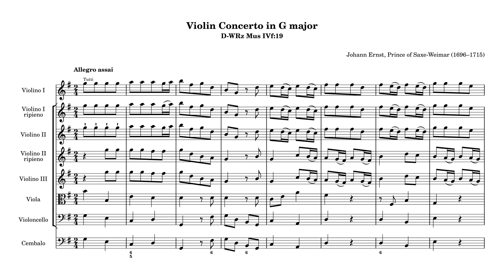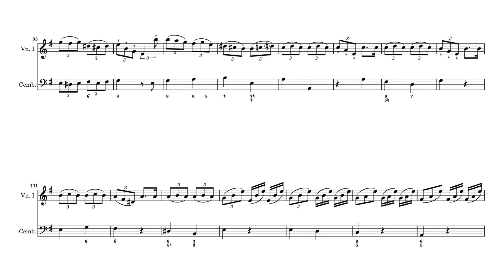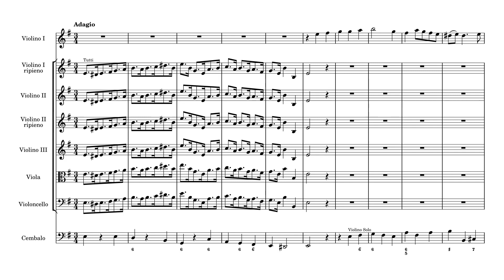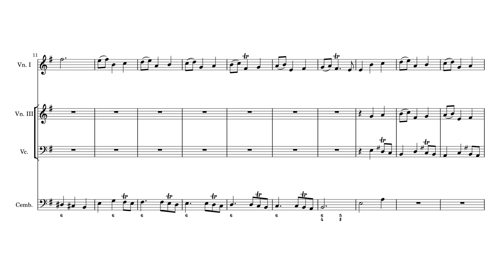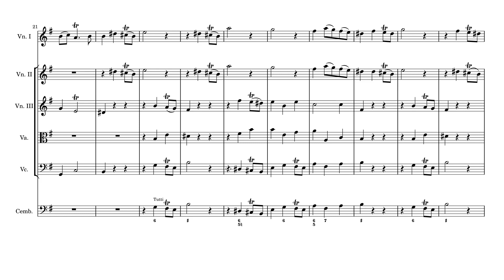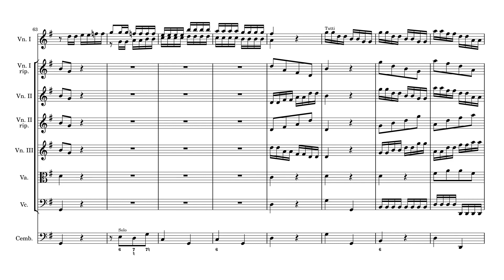Prinz Johann Ernst von Sachsen-Weimar: Violin Concerto [No. 7] in G major (Bach BWV 592)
0:00 - I. Allegro assai
2:25 - II. Adagio
4:38 - III. Presto

This is a piece that many only know through J. S. Bach's transcriptions for organ (BWV 592) and harpsichord (BWV 592a). Prince Johann Ernst of Saxe-Weimar was a German prince who is a son of Duke Johann Ernst III. Despite the prince's early death at the age of 18, Bach has arranged at least four more works by him. At the time of his death, Bach was already the Konzertmeister at the ducal court.

SOURCES: At least two sets of manuscript parts exist for the piece; however, I have access to only one of them, located at the Herzogin Anna Amalia Bibliothek (the callsign of the manuscript is subtitled in the score). This has severely limited my ability to make this into a decent edition, and thus I have resolved to put that goal aside.

ABOUT THE SCORE: It would be an overstatement to call the score in the video an "edition," as it clearly is not. I have refrained from much editing or researching with regards to this piece and have—for the most part—resorted to engraving the piece exactly as it appeared in the source. There may be the occasional editorial accidental, but I have not bothered with the instrument names, inconsistent articulations (possibly performers' marks), unidentifiable ornament in the 2nd mvmt., etc. etc. One of the most glaring issues is whether or not the C in the dotted figures found at the beginning and end of the 2nd mvmt. lacks a sharp.

Performers: Gernot Süßmuth (soloist) / Thüringer Bach Collegium